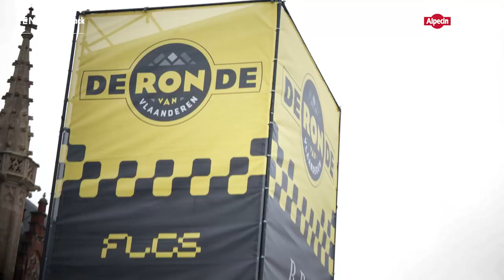Tour of Flanders 2023 with Alpecin-Deceuninck and Fenix-Deceuninck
A team bus, a team camper, two equipment trucks, 14 team cars, 13 riders, and a bunch of over 30 motivated staff members. What does it look like to have both a men’s and women’s WorldTour team in the Ronde van Vlaanderen? Well, check it out here! 🔥

A special moment for our partner @Deceunincknv as well. As a multinational with roots and foundations in Flanders, they support both AlpecinDeceuninck and FenixDeceuninck. Double pleasure so to cheer on riders! 😉

📹 FacePeeters